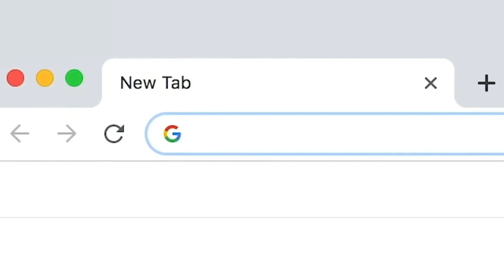Storm Murphy Wofford Bulldogs 26 PTS vs Coastal Carolina | Full Game Highlights